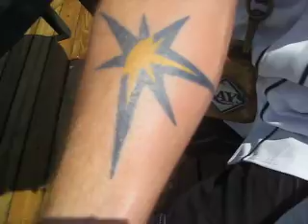Comebacks Boston PINK STOCKINGS are talking about comebacks?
Rays dominate the pink stockings in every aspect of the game. Can't wait to hear from you next year Bahstun fans. Cause after tonight you sure as heck won't be running your mouths around here! I can hear the rhetoric now. "Well the Pink Stockings were dealing with the injury bug last year" AND? Maybe if you started paying players under the age of 40 to play for your team this wouldn't be an issue for you to blame. stop passing the blame. Grow up! The Rays are a SUPERIOR TEAM. Now go crawl back under your rock.